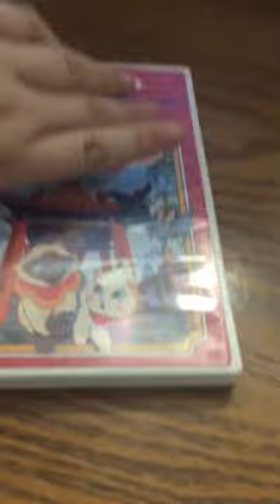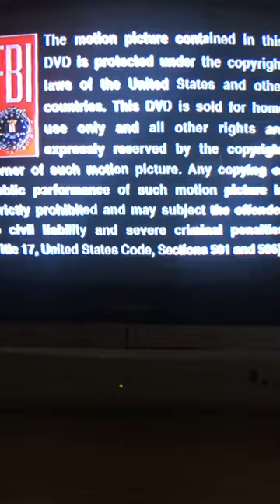Opening to Sagwa Storybook World 2002 DVD Earrape Digaloue